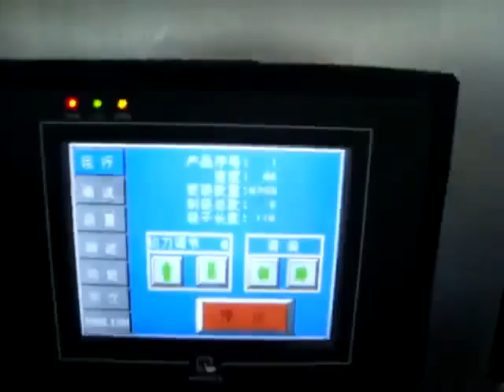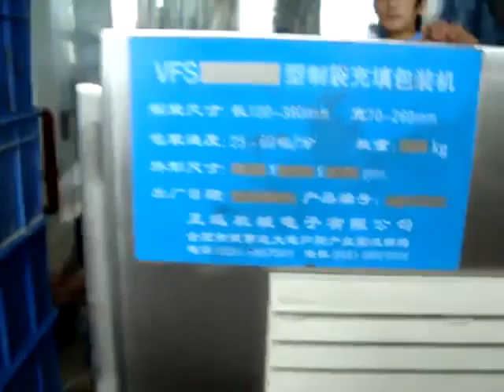candy packing machine：tomato ketchup packing machine